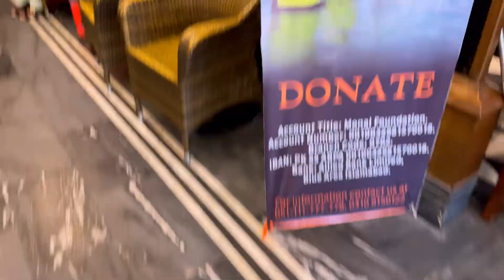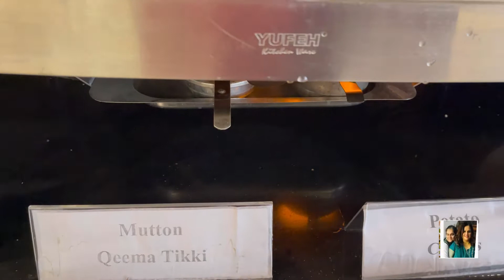See what | I gifted my husband on birthday | bht surprise huhay | Great day celebration ka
Aj hum nye celebrate k husband k birthday. Bht enjoy keaya. Video ko like snd share karay
Instagram. Fatima raja vlogs.  Fellow me
Monal restaurant